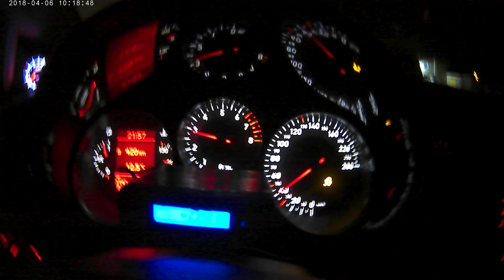Seat Leon Dsg 2.0ΤSi TTRS Turbo 60-190km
PORFIRIS AUTOSPORT

MEGASPEED ECU REMAP

TTRS TURBO HYBRID

LOW BOOST 1,5

ONLY 100RON UNLEADED

STOCK ENGINE 2.0TSi